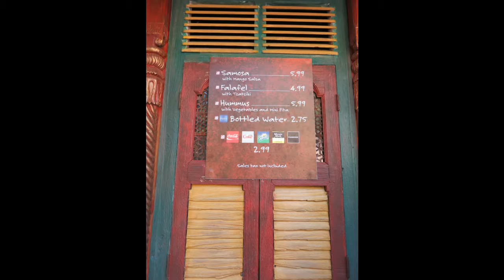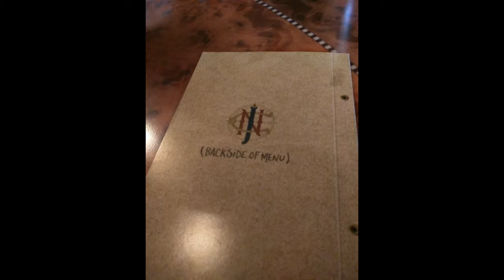VegDisney episode 002 03/13/2016 post trip round up with photos!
Shawn and I finally sat down to record after our trip! (We had both caught colds)  This video includes photos of food from our trip edited in!